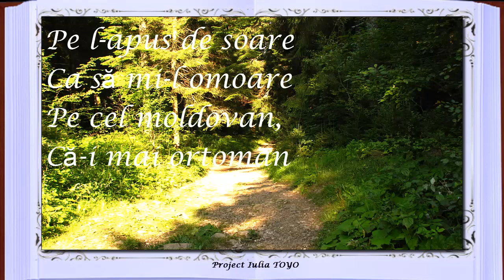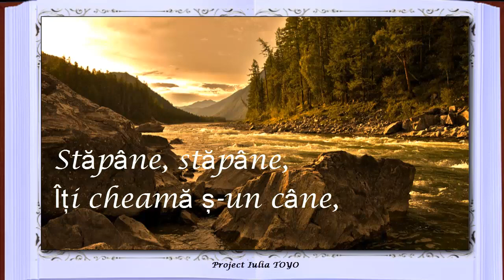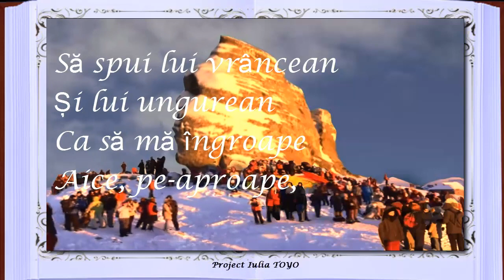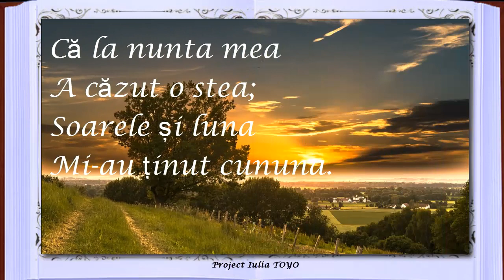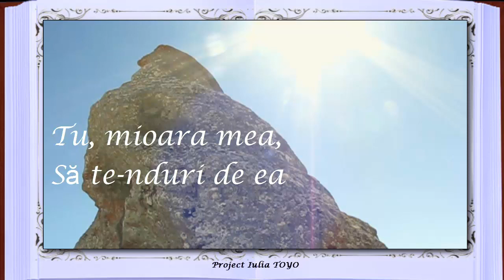Pe-un picior de plai, Miorița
(Sur un pied de paix,  Le petit mouton - sous-titre français)
Miorița - versuri:

Pe-un picior de plai,
Pe-o gură de rai,
Iată vin în cale,
Se cobor la vale
Trei turme de miei,
Cu trei ciobănei.
Unu-i moldovan,
Unu-i ungurean
Și unu-i vrâncean.
Iar cel ungurean
Și cu cel vrâncean,
Mări, se vorbiră,
Ei se sfătuiră
Pe l-apus de soare
Ca să mi-l omoare
Pe cel moldovan,
Că-i mai ortoman
Ș-are oi mai multe,
Mândre și cornute
Și cai învățați
Și câni mai bărbați.
Dar cea mioriță,
Cu lână plăviță,
De trei zile-ncoace
Gura nu-i mai tace,
Iarba nu-i mai place.
— Mioriță laie,
Laie, bucălaie,
De trei zile-ncoace
Gura nu-ți mai tace!
Ori iarba nu-ți place,
Ori ești bolnăvioară,
Drăguță mioară?
— Drăguțule bace,
Dă-ți oile-ncoace,
La negru zăvoi,
Că-i iarbă de noi
Și umbră de voi.
Stăpâne, stăpâne,
Îți cheamă ș-un câne,
Cel mai bărbătesc
Și cel mai frățesc,
Că l-apus de soare
Vreau să mi te-omoare
Baciul ungurean
— Oiță bârsană,
De ești năzdrăvană
Și de-a fi să mor
În câmp de mohor,
Să spui lui vrâncean
Și lui ungurean
Ca să mă îngroape
Aice, pe-aproape,
În strunga de oi,
Să fiu tot cu voi;
În dosul stânii,
Să-mi aud cânii.
Aste să le spui,
Iar la cap să-mi pui
Fluieraș de fag,
Mult zice cu drag;
Fluieraș de os,
Mult zice duios;
Fluieraș de soc,
Mult zice cu foc!
Vântul, când a bate,
Prin ele-a răzbate
Ș-oile s-or strânge,
Pe mine m-or plânge
Cu lacrimi de sânge!
Iar tu de omor
Să nu le spui lor.
Să le spui curat
Că m-am însurat
C-o mândră crăiasă,
A lumii mireasă;
Că la nunta mea
A căzut o stea;
Soarele și luna
Mi-au ținut cununa.
Brazi și păltinași
I-am avut nuntași,
Preoți, munții mari,
Păsări, lăutari,
Păsărele mii,
Și stele făclii!
Iar dacă-i zări,
Dacă-i întâlni
Măicuță bătrână,
Cu brâul de lână,
Din ochi lăcrimând,
Pe câmp alergând,
De toți întrebând
Și la toți zicând
„Cine-a cunoscut
Cine mi-a văzut
Mândru ciobănel,
Tras printr-un inel?
Fețișoara lui,
Spuma laptelui;
Mustăcioara lui,
Spicul grâului;
Perișorul lui,
Peana corbului;
Ochișorii lui,
Mura câmpului?“
Tu, mioara mea,
Să te-nduri de ea
Și-i spune curat
Că m-am însurat
C-o fată de crai,
Iar la cea măicuță
Să nu spui, drăguță,
C-am avut nuntași
Brazi și păltinași,
Preoți, munții mari,
Păsări, lăutari,
Păsărele mii,
Și stele făclii!

Lecture Violinne